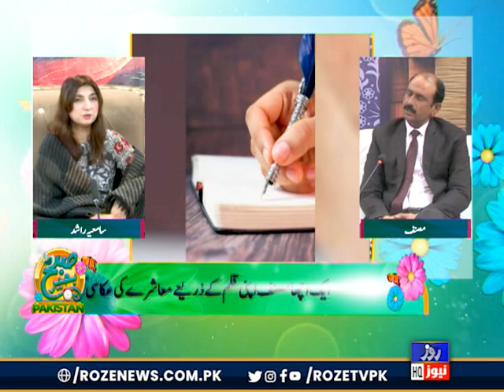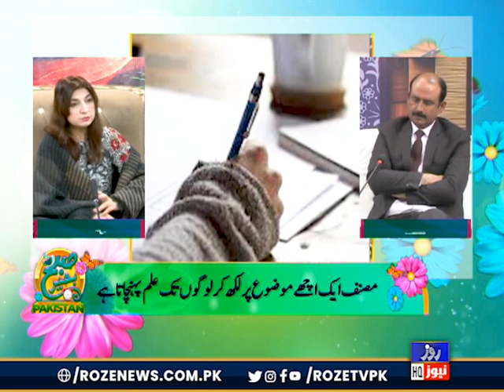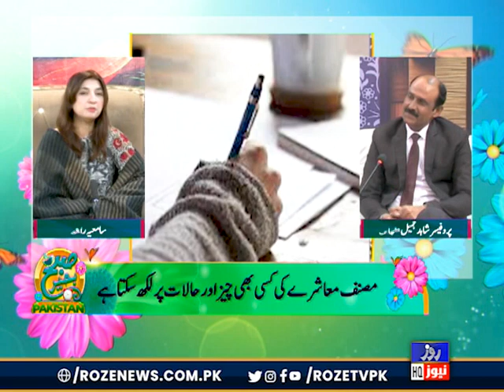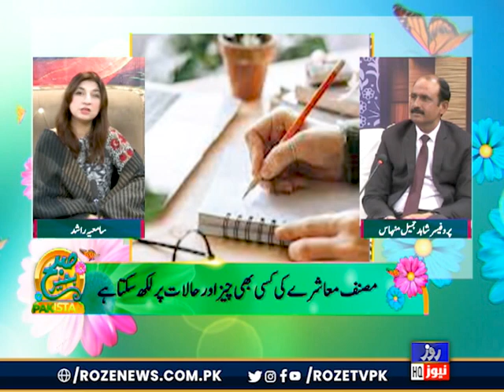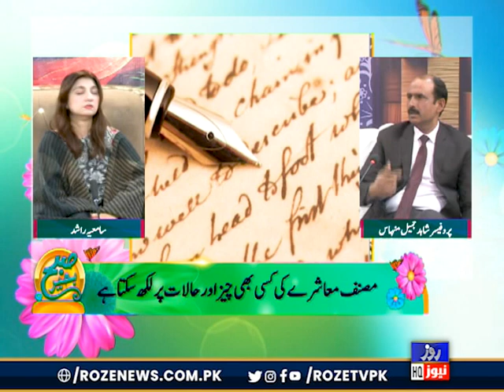Morning Show | Aesthetician & Authors | Roze News